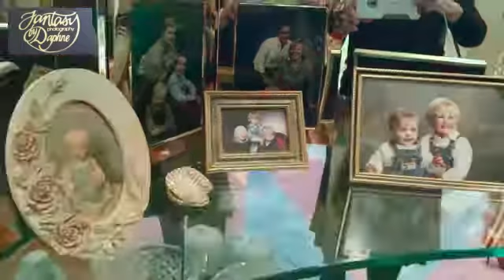Dani & Marcus's Annual Holiday Bash! (Created